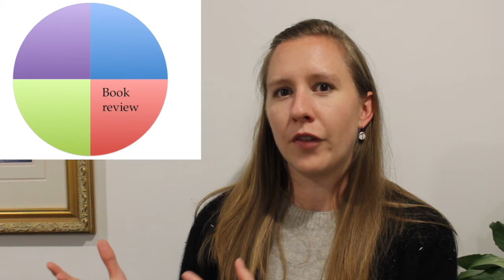Day 58 - An exciting new venture!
Day 58 - Thu 3 Sept 2020. I'm so excited and can't wait to share the process with you!